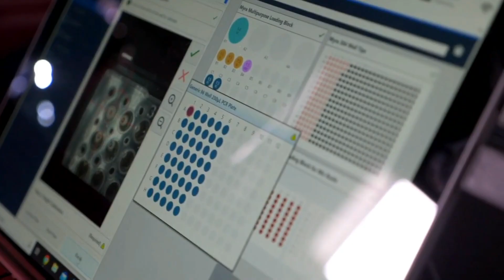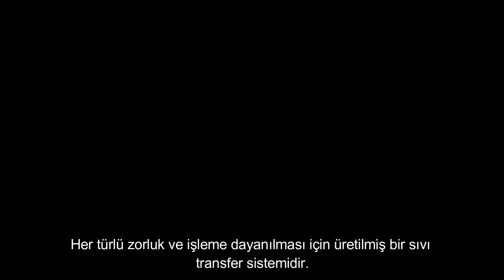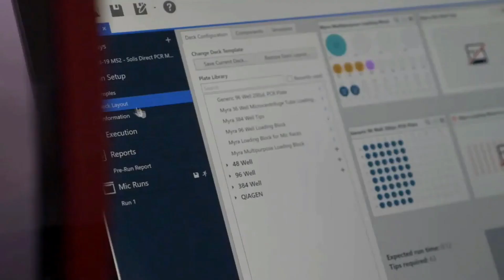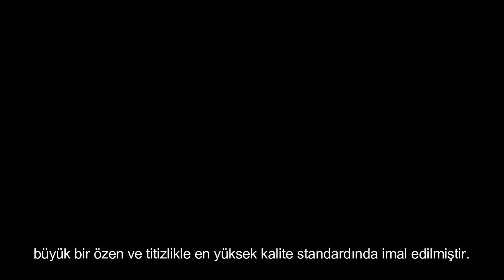BMS Myra 🤩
Karşınızda BMS’den Myra. Sıfırdan tasarlanmış Myra şu ana kadar ki en iddialı ürünümüz. Myra, dünyadaki tek görebilen sıvı transfer sistemidir. Bu özelliği sıvı transfer sistemleri arasında onu eşsiz kılar.

✅ • Pipetöründeki kamera ile, kalibrasyon işlemi sadece bir tık kadar kolaydır. Bu görüş sistemi, rakiplerinin sadece yarısı boyutunda zarif ve kompakt bir kasaya sığdırılmıştır. Alüminyumdan imal edilen cihaz hem dayanıklı olup hem de laboratuvarınıza modern bir görünüm katar.

✅ • Ergonomik iç tasarımı sayesinde aksesuarları ve gerekli bileşenleri yerleştirilmesi çok kolaydır. En zorlu testlerden geçmesinin sebebi üst düzey kalitede üretilmesidir. Her türlü zorluk ve işleme dayanılması için üretilmiş bir sıvı transfer sistemidir. Hassasiyet ve doğruluktan ödün vermeden çok hızlı çalışır.

✅ • 4 yönlü hareket eden başlığı ve hassas konumlanması sayesinde 384 well plate’de çalışmak artık çok rahat. 384 adet pipet ucu ile run esnasında asla pipet ucu bitmez. İşin özünde Myra aslında bir pipetör teknolojisidir. Üst düzey pipet ile zarafet ve işlevsellik buluşuyor. Basınç sensörleri sürekli pipetteki sıvı miktarını, çekimi ve basımı kontrol etmektedir. Doğruluğu ve hassasiyeti 1 mikrolitrede %5 ten daha azdır. Takılıp çıkarılabilen pipetör, taşıma ve bakım esnasında büyük kolaylık sağlar.

✅ • Kontaminasyonu önlemek için HEPA filtresi ve UV lambası bulunmaktadır. İçerisindeki kapalı atık konteyneri sayesinde kontaminasyon riski ortadan kalkar. Kullanıcı dostu yazılımı sayesinde dilediğiniz uygulamayı kolayca programlayabilirsiniz.

✅ • Myra Mic qPCR ile tamamen uyumludur ve iki cihaz birbiri ile iş akışınıza göre beraber çalışırlar. Her koşulda en iyi performans vermesi için her bir parçası dizayn, kalite ve mühendislik alanında çıtayı bir üst seviyeye taşımıştır. Her cihazın Myra standardına ulaşabilmesi için büyük bir özen ve titizlikle en yüksek kalite standardında imal edilmiştir.